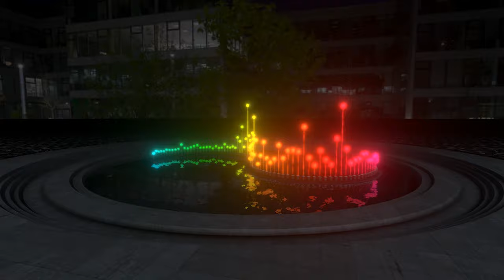Watcher Of The Skies